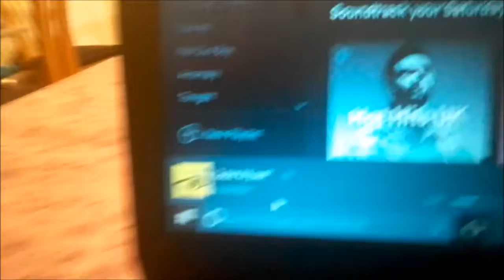Vlogmas Day 3 (Dec 3rd)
Hey guys!
Day three of vlogmas, was a slower day vlog wise, but that's because it was a busy day and I couldn't vlog for half the day...!

-Bethy xx